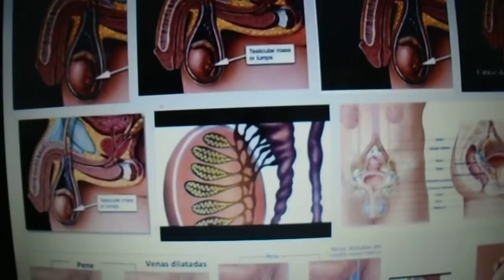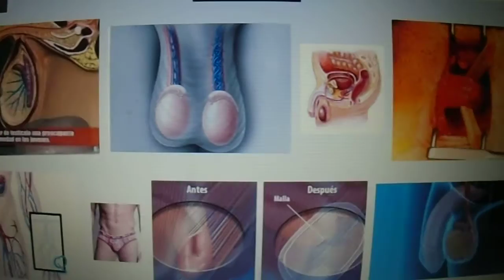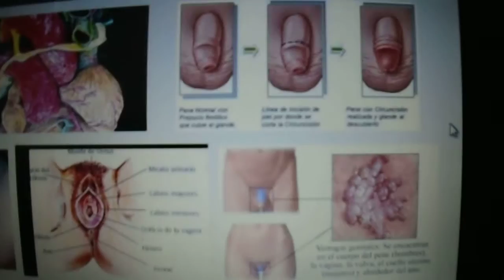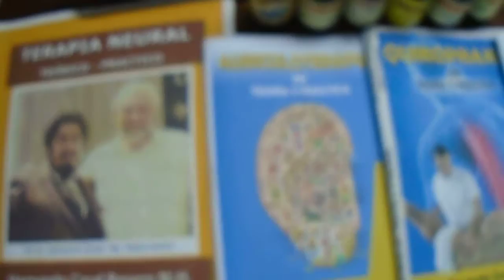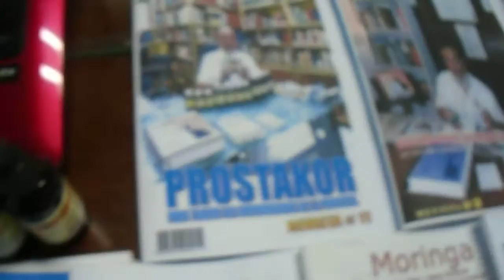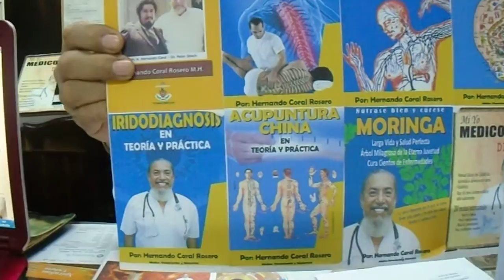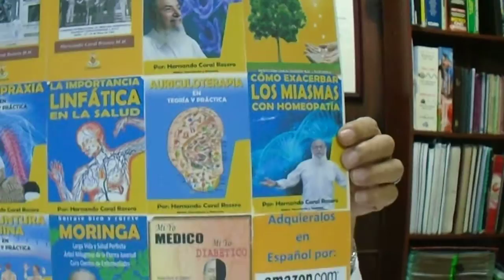NEOPLASIAS DEL APARATO GENITAL MASCULINO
ES UN TIPO DE TUMOR MALIGNO  QUE AFECTA AL GLANDE O PREPUCIO,  LOS HOMBRES  CON MAYOR RIESGO A SUFRIR ESTA ENFERMEDAD SON LOS  QUE NO SON CIRCUNCIDADOS.